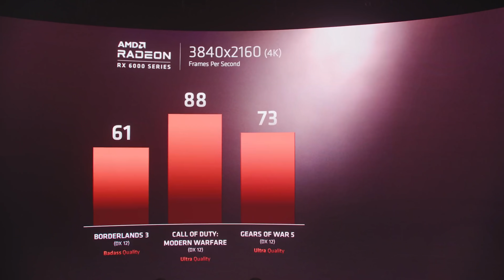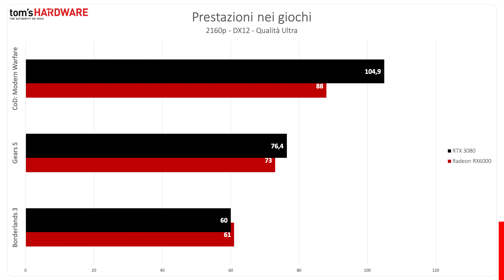RX 6900 XT vs. RTX 3080 | Radeon alle calcagna di Nvidia?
Dopo la presentazione di ieri si sprecano le ipotesi sulle prestazioni della scheda video mostrata da Lisa Su (ipotetica RX 6900 XT) e sui confronti con la linea RTX 3000. Parliamone!

● Configurazioni e guide